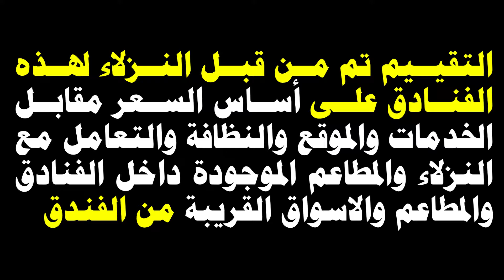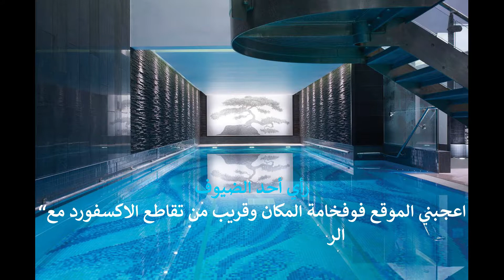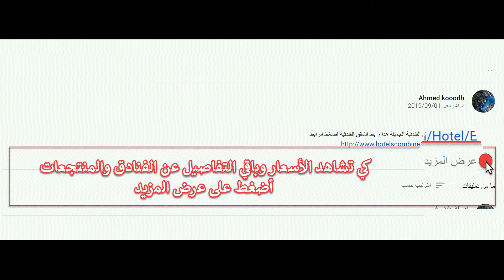لندن انجلترا أفضل الفنادق والشقق الفندقية والمنتجعات لهذا الشهر سبتمبر 2019م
أفضل 5 فنادق وشقق فندقية موجوده في لندن. أنجلترا شهر اغسطس 2019م قم بالضغط على الرابط أسفل أسم الفندق وستجد أكثر من موقع للحجوزات مثل بوكينق واجودا وهوتلدوت كوم مع رأي النزلاء لكل منتجع وفندق التقييم تم من قبل النزلاء لهذه الفنادق على أساس السعر مقابل الخدمات والموقع والنظافة والتعامل مع النزلاء والمطاعم الموجودة داخل الفنادق و#المطاعم والاسواق القريبة من الفندق
فندق رقم5
 Nobu Hotel Shoreditch
فندق رقم 4
 ذا كامبرلاند – فندق من غومان Great Cumberland Place
فندق رقم 3
فندق لانغهام لندن The Langham London
فندق رقم 2
The Z Hotel London Victoria
فندق رقم 1
فندق ذا زيي سوهو